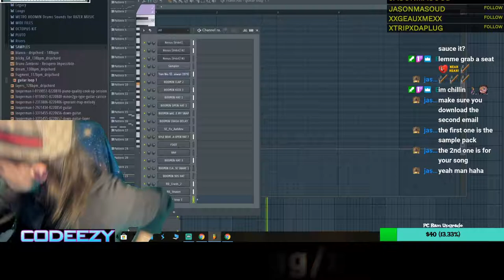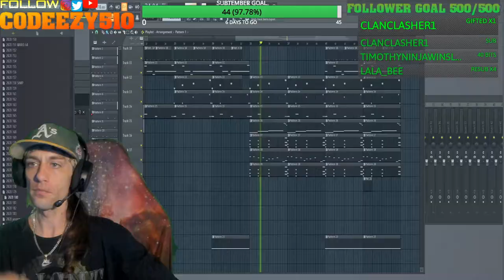CODEEEZY Twitch Promo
Team Ninja Nation